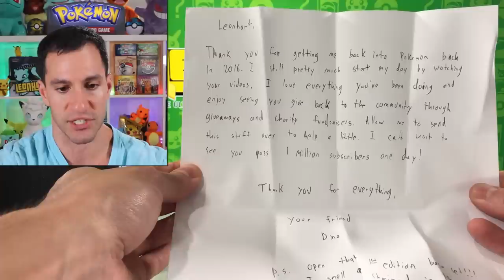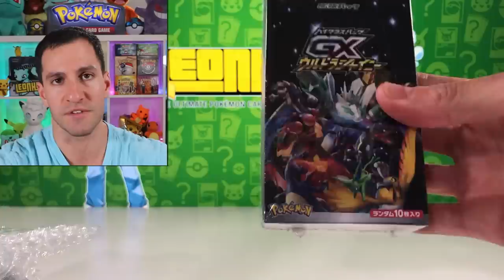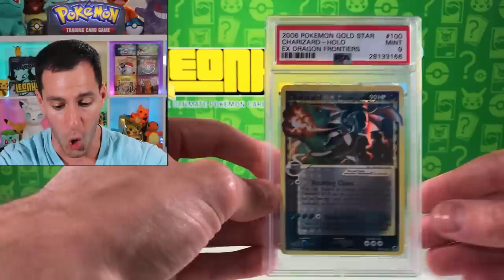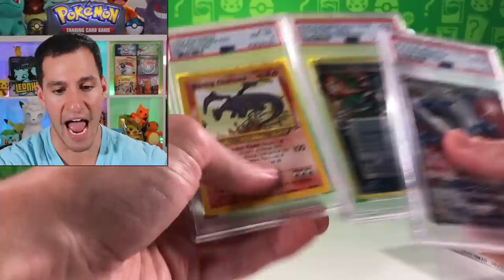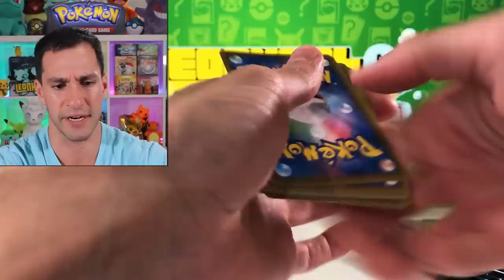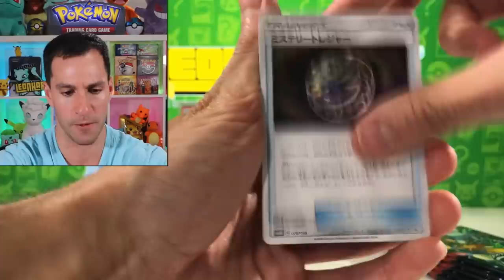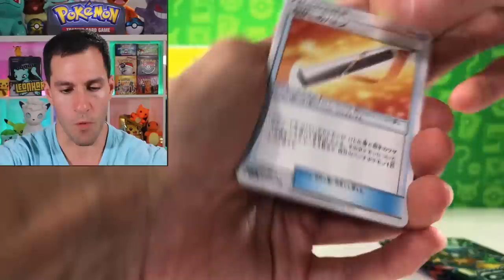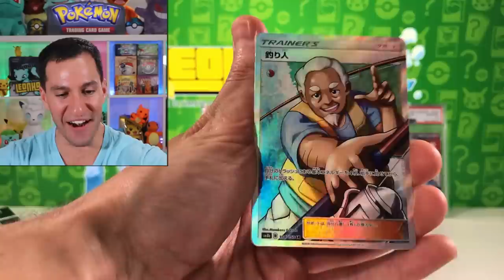*I'M ABSOLUTELY SPEECHLESS!* Insane ULTRA RARE Charizard GRADED Pokemon Cards Opening!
This is a must watch opening if you love Charizard!

► Contact Leonhart!